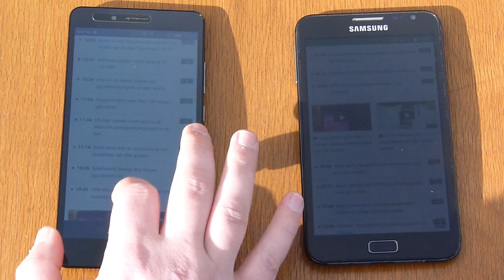[Test] Screentest in direct sunlight: Honor 5X vs N7000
Honor 5X left, Samsung Galaxy Note I (N7000) right.